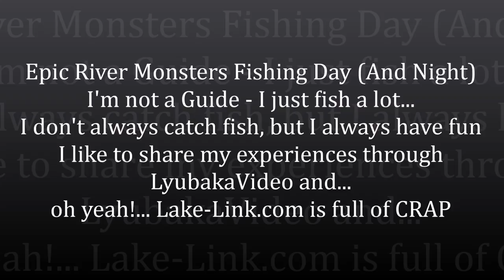Fishing Video: Wisconsin River Monster Walleyes and Muskies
It has been a long time coming - the greatest waters that just hold Fish - and Granders at that - The Fish of Legend that give us wet - dreams and make us wake up drenched!
Musky Gear:
St. Croix Mojo Musky Casting Rod
Daiwa LEXA Musky Reel
PowerPro 100lbs Braid
Musky Mania Drifter Tackle Hell Hound
Frabill Big Kahuna Landing Net
Premium FC Tooth Shield Musky Leader
Walleye Setup:
Rapala Original Floater Hot Steel
Suffix 832 Braid 10 lb Low-Vis Green
St. Croix Legend Elite Spinning Rod
Shimano Stradic Spin Fishing Reel
Seaguar Fluorocarbon Leader (12lbs)